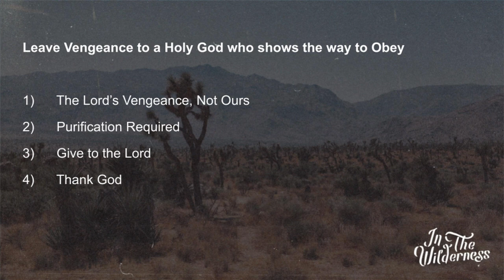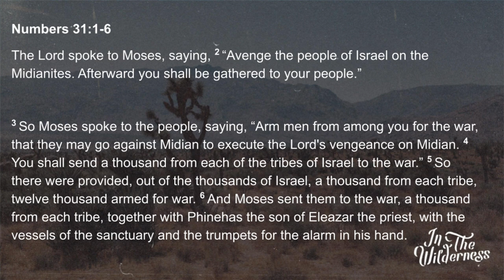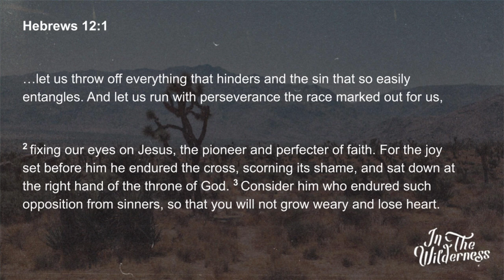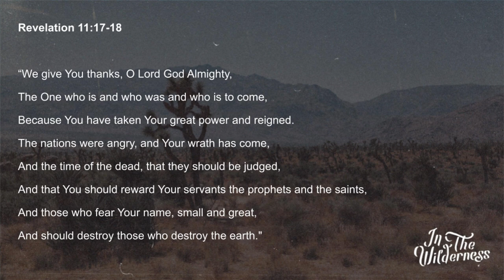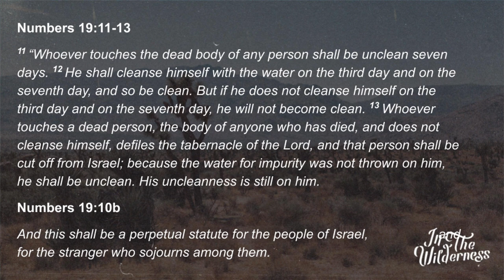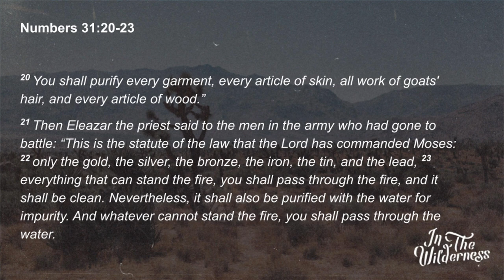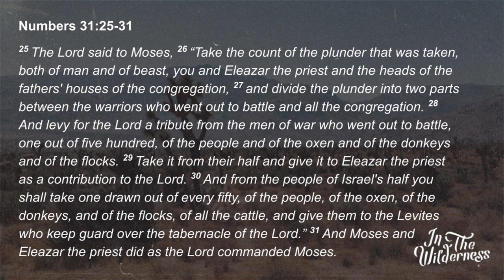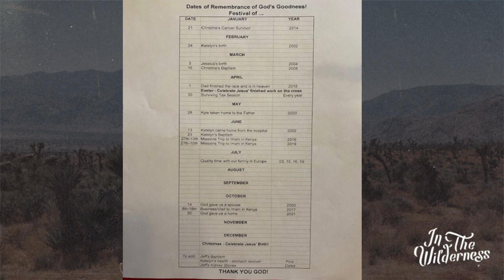Numbers - Lesson 17 Wednesday